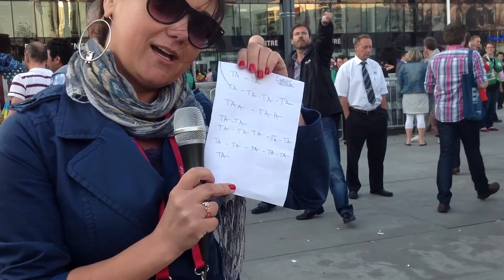Esc2013: Evrovizijska Tema Na Raznim Jezicima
Radio Gbg & Radio S koprodukcija